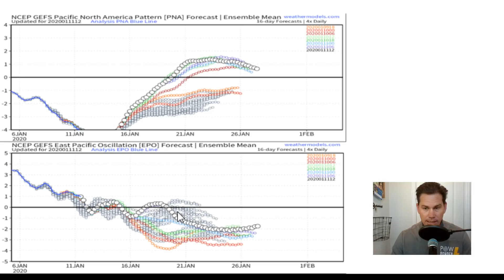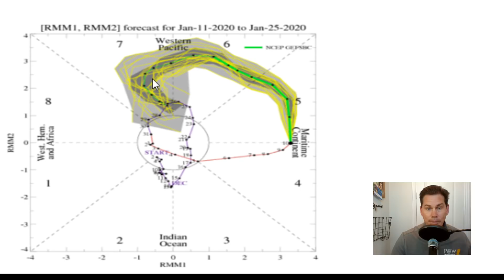Major Pattern Change 2nd Half of January - POW Weather Channel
In this video, I talk about the major pattern change starting the 2nd of January as the colder temps make a transition from the NW, to Central, to NE, and then to the SE by the end of the month.